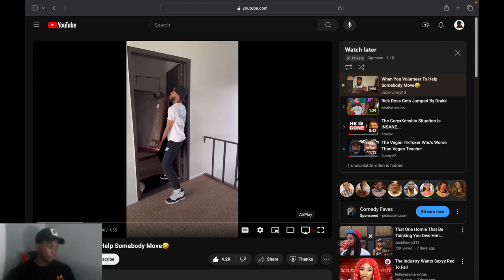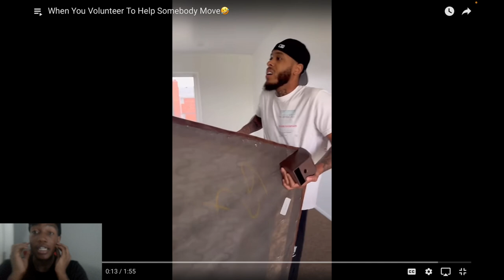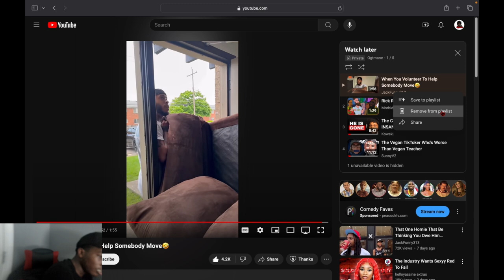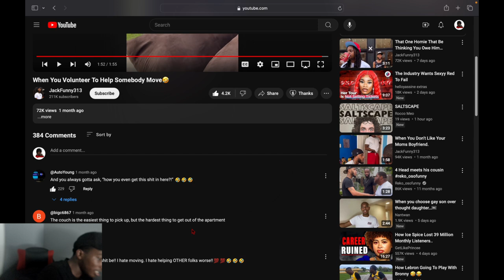Reacting To When You Volunteer To Help Someone Move... 🤣🤣relatable